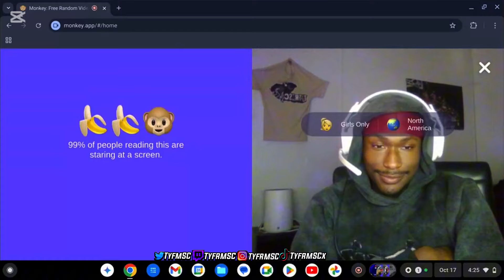She asked me is my 🍆 FAT😨 TROLLING BADDIES ON MONKEY LATE NIGHT⏱️ PT2